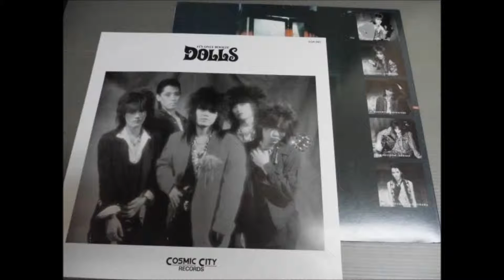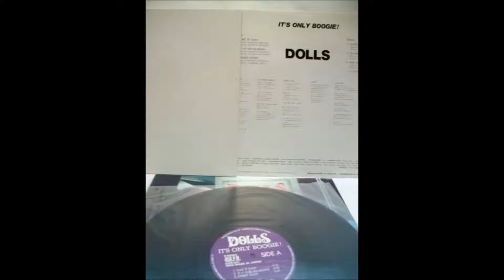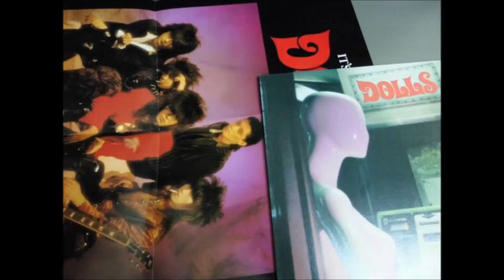DOLLS/It's Only Boogie!/Side-B/WMA/RARE-EP/80's JAPANESE GLAM ROCK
DOLLS/It's 0nly Boogie!

Track lists

Side-A

1. Take It Easy
2. O・I・RA　(WAKAINONI-BOROBORO)　オ・イ・ラ(若いのにボロボロ)
3. Street Fight

Side-B

1. Dance
2. Glass Age
3. SEX BEAT

Recording members are

Vo.TOSHIKAZU OHTA
Gu.DAISUKE YONEYAMA
Gu.HAKUBUN SHIRAISHI
Ba.NOBUHIRO SEKIDO
Dr.MITSUHITO SHIBUKAWA

Country : Japan
Label : COSMIC CITY RECORDS
Released : 1989